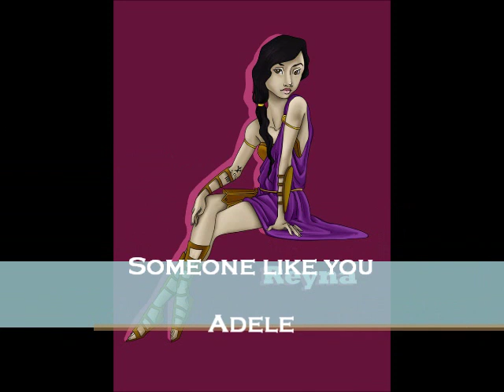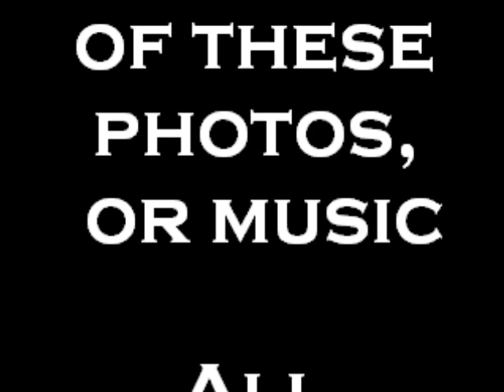The Heroes of Olympus Theme songs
All the heroes of olympus characters: PJ and the olympians, the lost hero, The son of Neptune